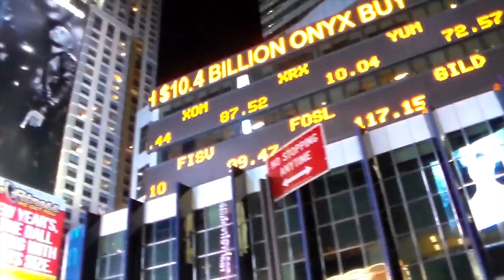DANICA ~ Barefoot Acoustic Tour Promo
DANICA ~ Barefoot Acoustic Tour

CAMERAS
Canon EOS 600D / Rebel T3i
Samsung HMX-F90
Motorola Droid X
iPhone 5

FCPEFFECTS plug-ins used in this video

1. Organic Light Leaks
2. Anamorphic Lens Flares
3. Lens Flare Plugin